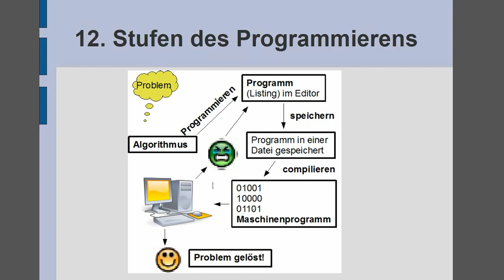13. Programm -- Programmieren